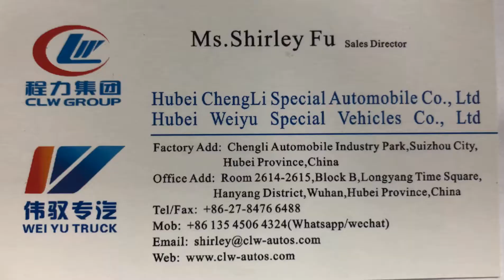Rear Loaders Garbage Truck Manufacturer in China-CLW Group Weiyu Truck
Garbage truck is a truck specially designed to collect municipal solid waste and transport it to a solid waste treatment facility, such as a landfill or transfer station. Other common names for this type of truck include trash truck in the United States, and refuse truck, dustcart, rubbish truck, junk truck, bin wagon, dustbin lorry, bin lorry or bin van elsewhere,waste collection vehicle and refuse collection vehicle

1--CLW group is the Top 3 Manufacturer and Factory of 800 kinds of special trucks in Suizhou city,Hubei Province,central China.
2--Optional for various size and different truck brands,such as Dongfeng,ISUZU,howo,FAW,FOTON,SHACMAN,CAMC,JAC,JMC,KAMA and so on.